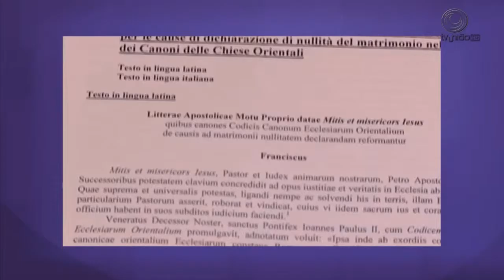Regras anulação casamento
Matéria exibida em 14/09/2015 no telejornal União Brasil sobre as novas regras para anulação de casamentos.